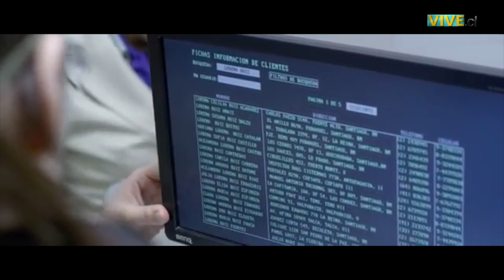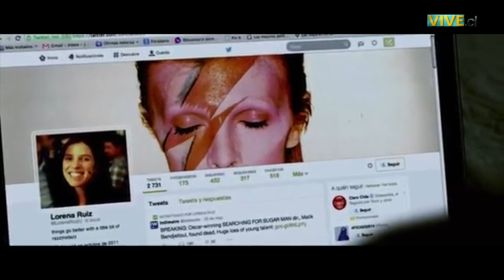Loreto Aravena te invita a ver su nueva película "No Soy Lorena"